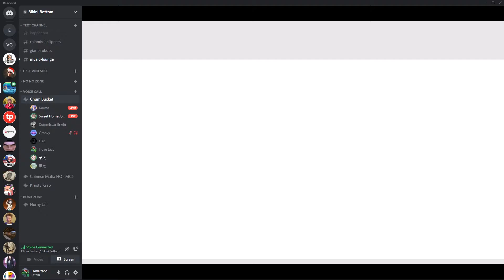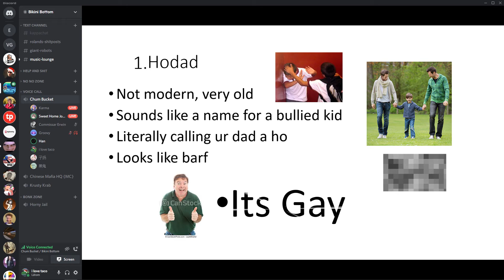powerpoint school project (fake)